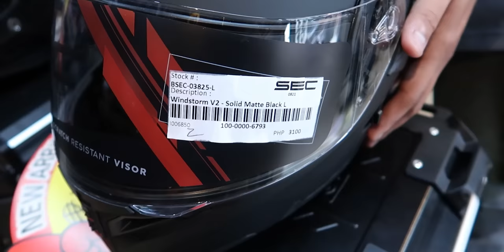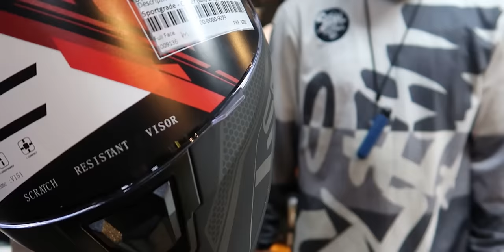BODEGA NG MGA MOTORCYCLE HELMET AT TOP BOXES Mura Bilihan ng murang helmet at top box BUDGETARIAN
Bilihan ng murang helmet at top box! Welcome sa bodega ng mga helmet!

KRYTS - LEGARDA
2350 Legarda St. Sampaloc, Manila. (Near Jollibee Legarda Station LRT

WAZE OR GOOGLE MAP LOCATION:
📍 2350 LEGARDA ST. SAMPALOC, MANILA
📍 KRYTS - LEGARDA 💎

KRYTSLEGARDA

2. Kindly please watch at least one (1) advertisement.
3. Like the video and comment anything (shout out request, next vlog request, or just give me a thank you message).

999 MILK TEA STARTER PACKAGE PANG NEGOSYO | SECRET BODEGA NG MGA MILK TEA SHOPS HOW TO START A MILK